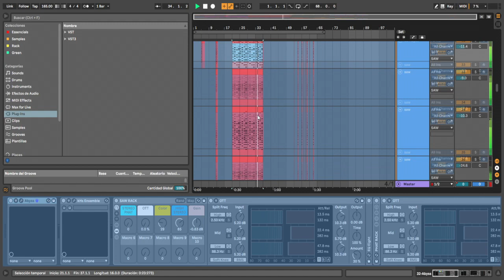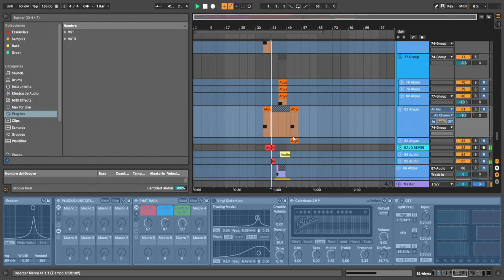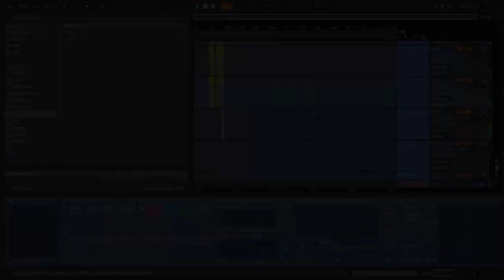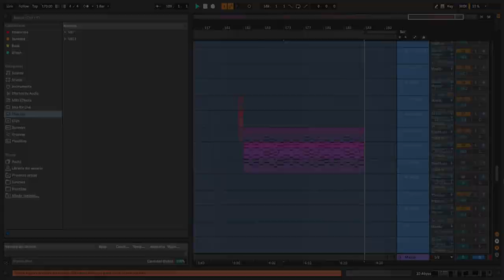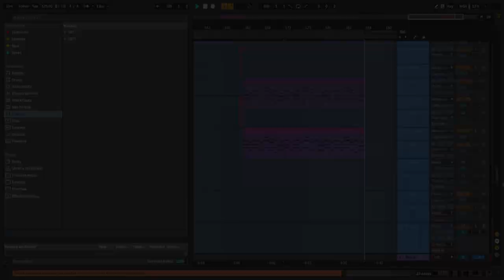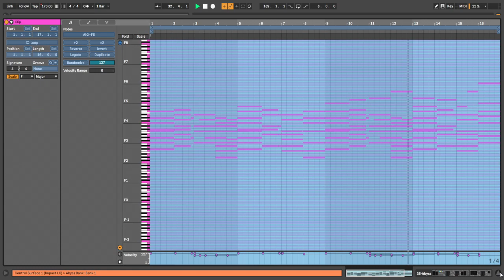Loist - Refract - 7mo Lugar - Abyss challenge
👁️ ENCUÉNTRAME
Página Web Oficial En el 7mo lugar tenemos a Loist con su track "Refract" del Abyss Challenge.